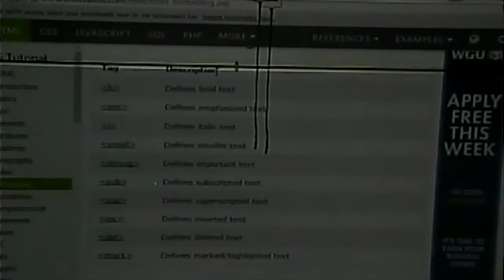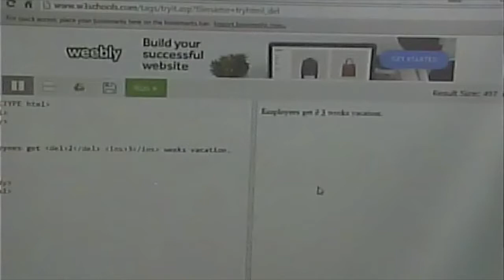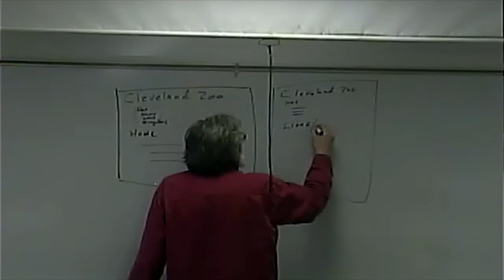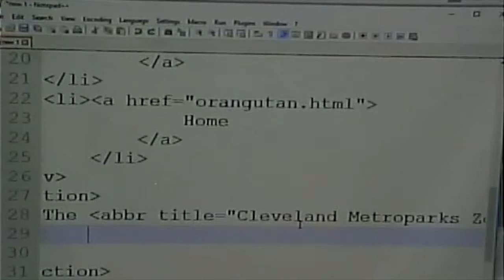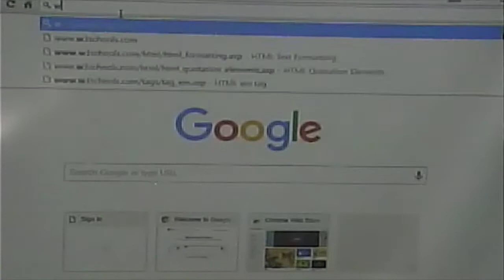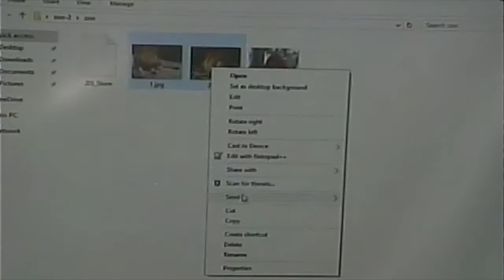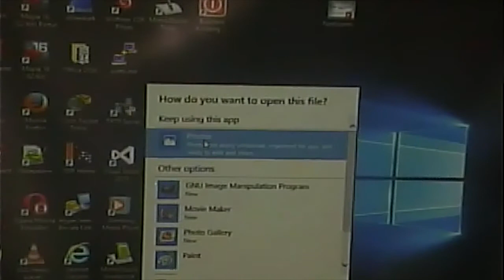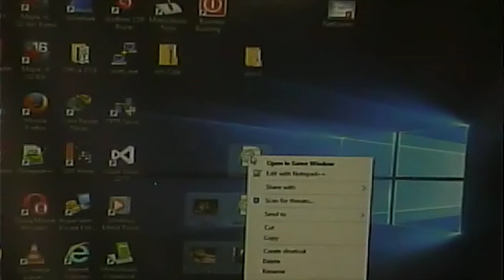CISS216 - Web Development - Spring 2017 - Week 3, Lecture 2 -February 2, 2017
Review of Basic HTML. Images